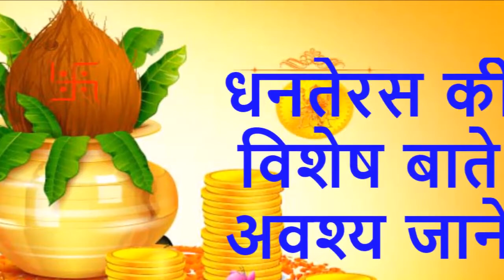Dhanteras ki vishesh bate awashya jane | DIWALI | दीपावली 2016 । प्रकाश का पर्व | FESTIVAL OF LIGHT